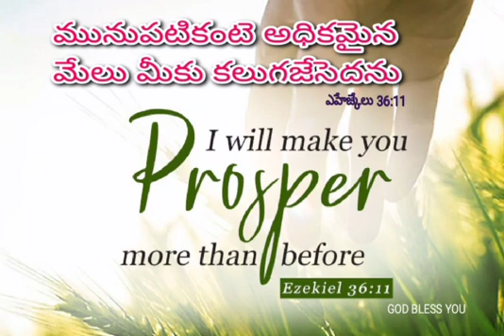gods word today